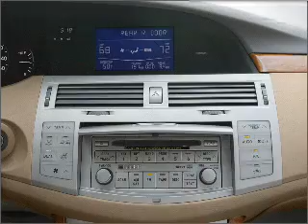2006 Toyota Avalon - Elk Grove CA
Year: 2006
Make: Toyota
Model: Avalon
Trim: XLS
Engine: 3.5 liter 6 cylinder 24 valve
Transmission: 5-Speed Automatic
Color: Phantom Gray Pearl
Mileage: 61566
Address:
9776 W Stockton Blvd